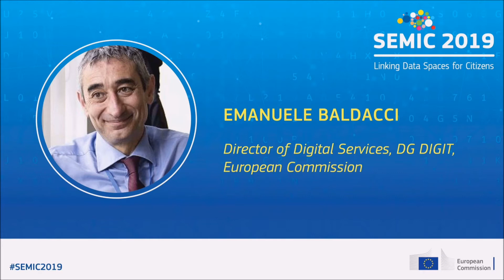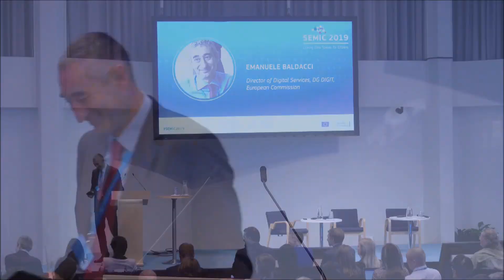SEMIC 2019: Conclusions - Emanuele Baldacci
Emanuele Baldacci | Director of Digital Services, DG DIGIT, European Commission

The 9th edition of SEMIC, the annual semantic interoperability conference, took place in Helsinki, Finland on 21 October 2019. The event, organised by the ISA² Programme of the European Commission in collaboration with the Finnish Presidency of the Council of the EU, brought together policy makers, IT practitioners and researchers interested in topics related to semantic interoperability for public administrations. The theme of SEMIC 2019 was ‘Linking data spaces for citizens’.